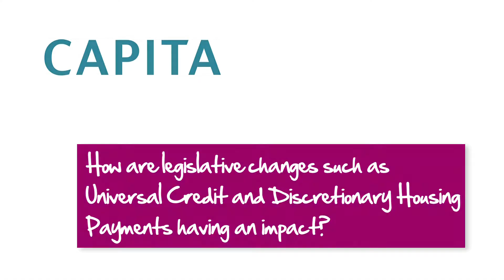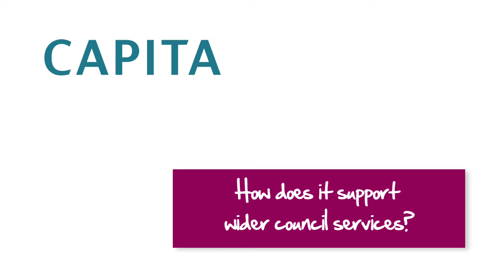Capita talks: Flexible delivery models for resilience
Judith Keech, account director at Capita's local government services business discusses how councils are looking for increasingly flexible delivery models for running revenues and benefits processing and customer services to help overcome challenges of austerity and legislative changes which are being brought about under the welfare reform.